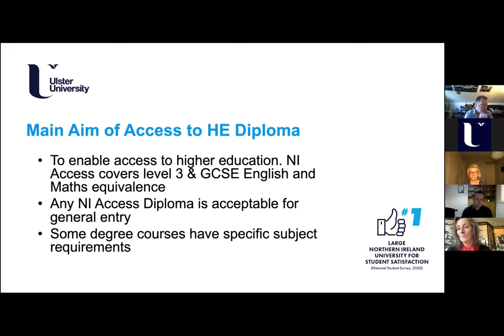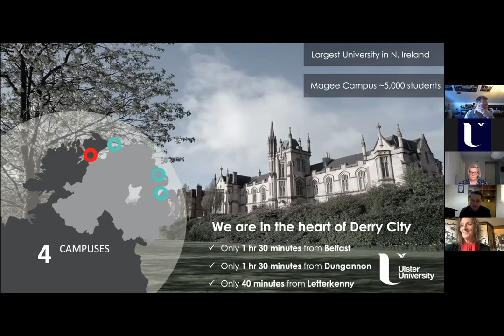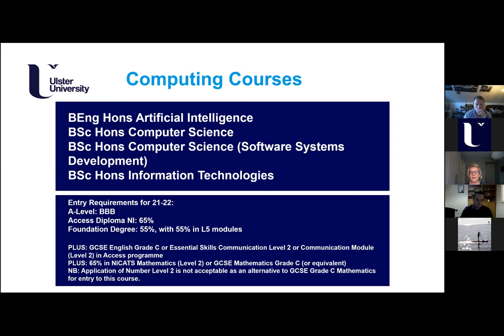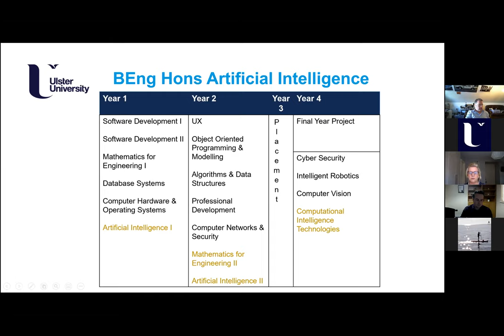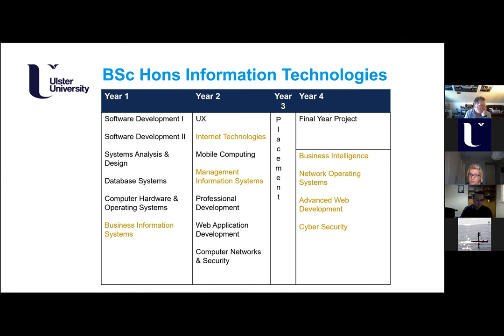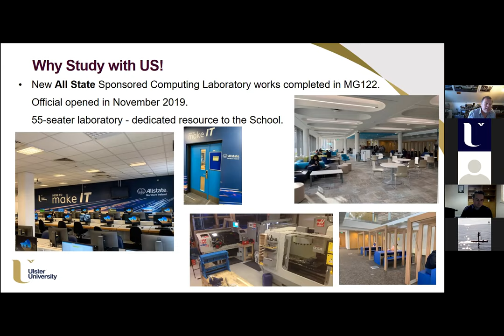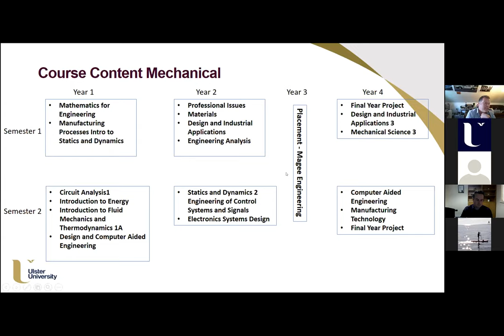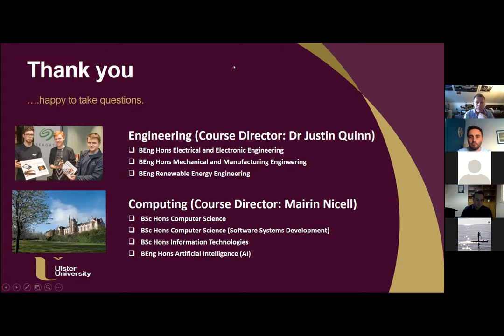Computing & Engineering courses at Magee campus - webinar for Foundation and Access students.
Find out more about the pathway from Foundation Degree and Access Diplomas to our Computing & Engineering courses at Magee campus.